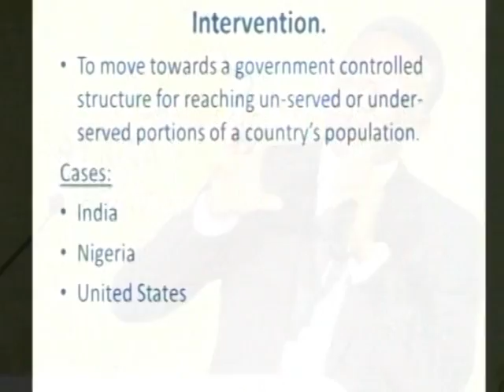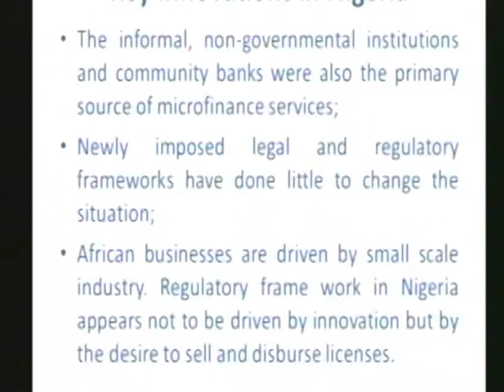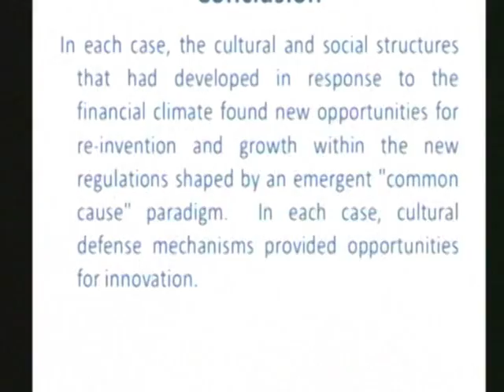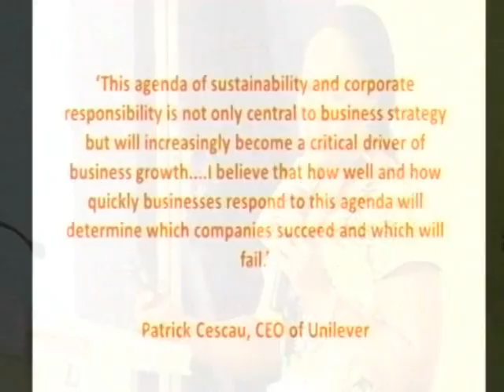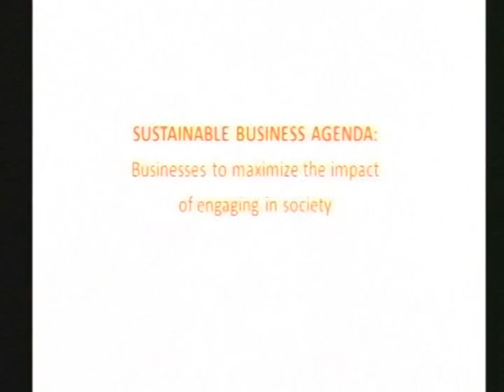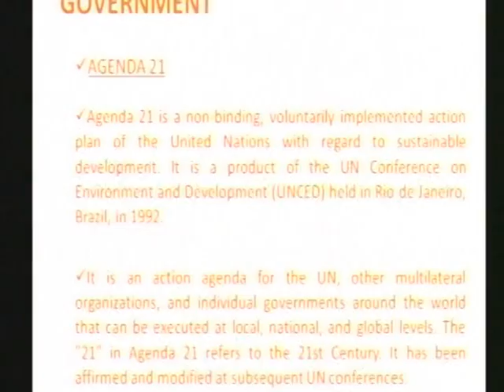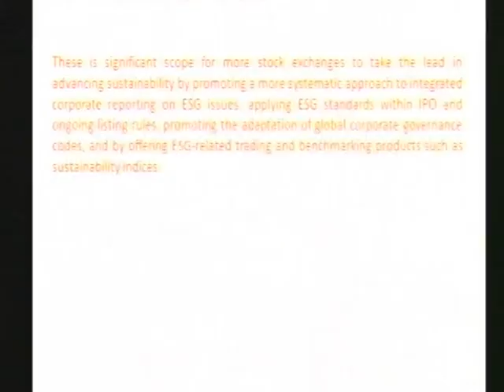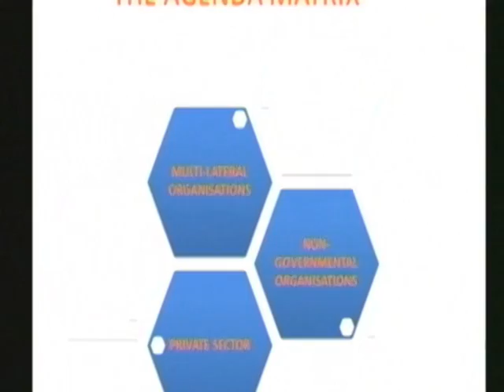Prospects for a continent wide Sustainable Development Strategy.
The Africa CEO Round-table & Conference on Corporate Sustainability & Responsibility  2013 held on the 20th - 21st June, 2013 at Tinapa Business Resort, Calabar, Cross River State, Nigeria.